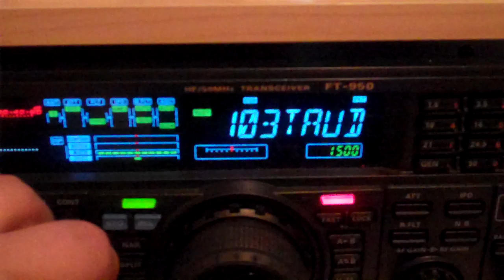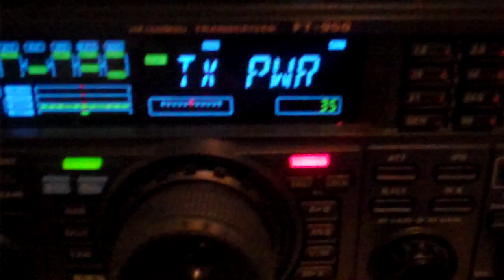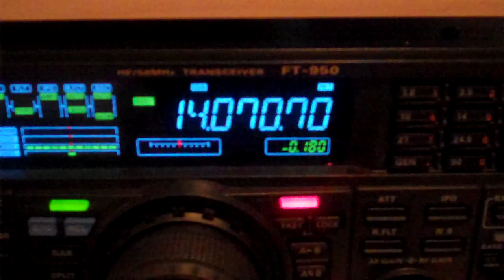Yaesu FT-950 TX Power Adjustment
Using the CS button on the Yaesu FT-950 to set a shortcut to the power setting menu option